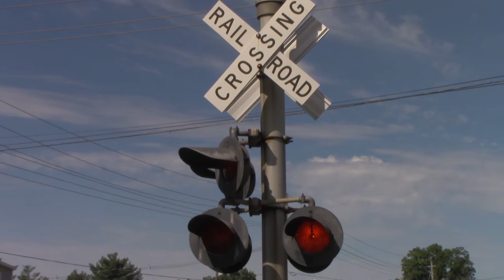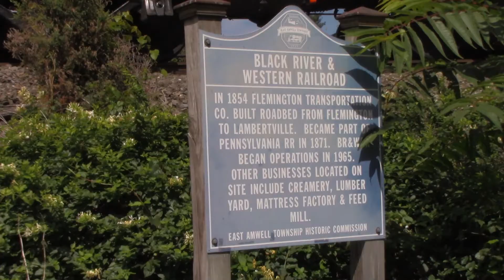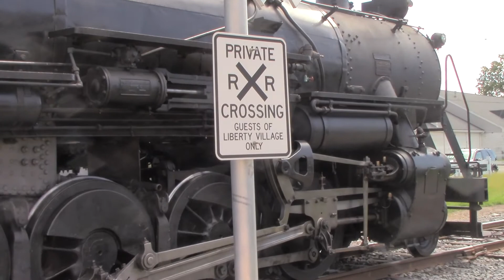Black River and Western Railroad - September 4th, 2021